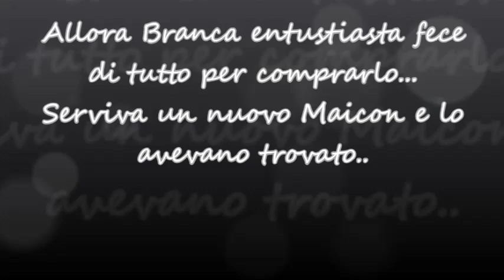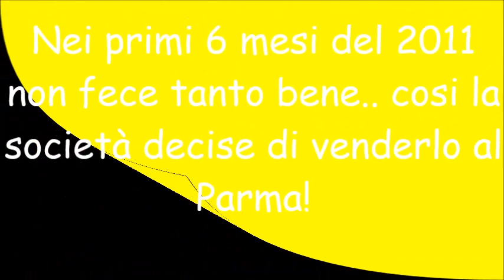Jonathan Cicero Moreira-The New Maicon! |Parodia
NON è un video per insultare Jonathan!!